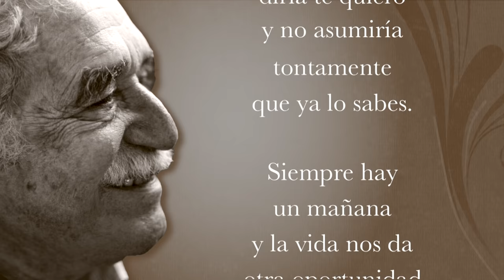SI SUPIERA Gabriel García Márquez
Hoy, quizá más que antes, vale decir las cosas a tiempo, por ello he leído y le he compuesto la música a este bello poema del gran Gabriel García Márquez "El Gabo", para decirlo en estos Tiempos sin tiempo.

ACLARACIÓN NECESARIA:
Existe cierta confusión sobre otro poema "La carta de despedida" atribuida a García Márquez pero que le pertenece a este gran escritor, cómico y ventrílocuo mexicano Johnny Welch, que es "LA MARIONETA" que es muy bello pero no es el poema que yo he recitado, le dejo el enlace donde el propio autor lo recita y es diferente a "SI SUPIERA" de todas maneras siempre estoy apto para recibir comentarios al respecto. Muchas gracias

Si supiera que esta fuese

que te veo salir por esa puerta,
te daría un abrazo, un beso

te llamaría de nuevo para darte más…

Si supiera que esta fuera la última vez
que voy a oír tu voz
grabaría cada una de tus palabras
para poder oírlas una y otra vez
indefinidamente…

Si supiera
que estos son los últimos minutos
que te veo

Diría te quiero

y no asumiría tontamente
que ya lo sabes.

Siempre hay un mañana y la vida

nos da otra oportunidad
para hacer
las cosas bien,

Pero por si me equivoco
y hoy es todo lo que nos queda

Me gustaría decirte
cuanto te quiero

que nunca te olvidaré…